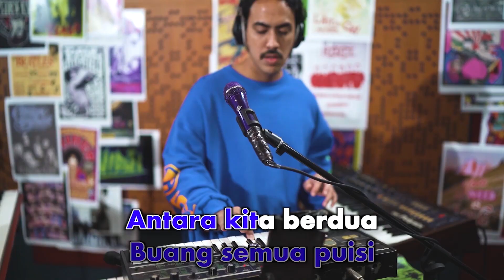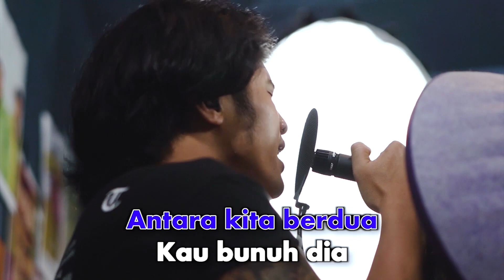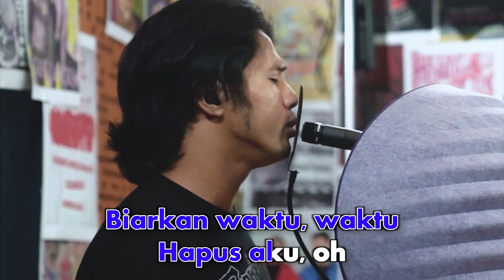NIDJI - Hapus Aku (Live Version) - Official Karaoke Video | No Vocal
Karaoke video by NIDJI performing Hapus Aku
Song by Andi Ariel Harsya (Ariel NIDJI), Giring Ganesha Djumaryo (Giring)
Lyrics by Andi Ariel Harsya (Ariel NIDJI)